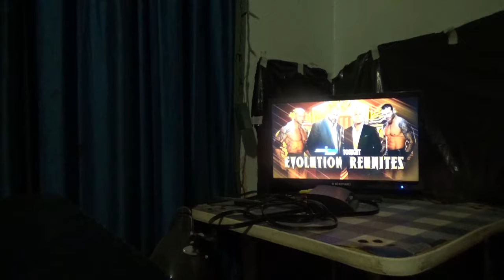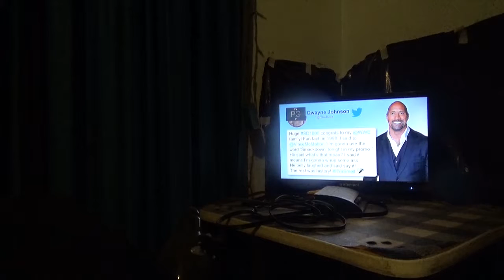Smack Down Live Highlights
Emanated from the MCI Center in Washington D.C, Episode #100.